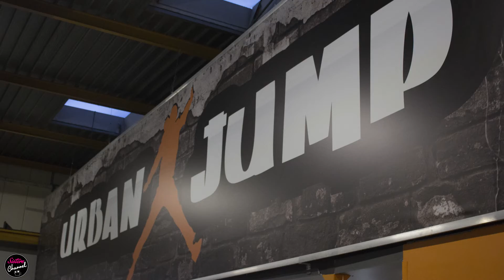URBAN JUMP - Trampoline Parc Beauchamp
Urban Jump est un concept de salle de loisirs sportifs basés sur le trampoline. Les plaines, d’une surface moyenne de 1500m² sont composées de trampolines reliés pour former de grandes surfaces interconnectées. Il est possible d’y pratiquer des sauts acrobatiques mais également d’y jouer au dodgeball (balle aux prisonniers) ou au slamdunk, participer à des cours de fitness ou encore d’y organiser des anniversaires, fêtes privées ou encore sorties professionnelles de type team-building, le tout sur trampoline. Vestiaires, douches et sanitaires viennent ainsi qu’un espace lounge viennent compléter l’ensemble.